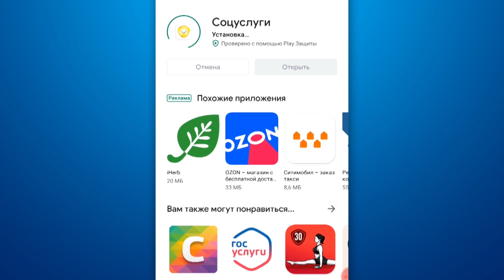Пенсионеры могут бесплатно посещать кружки, спортивные секции и ездить в тур.поездки